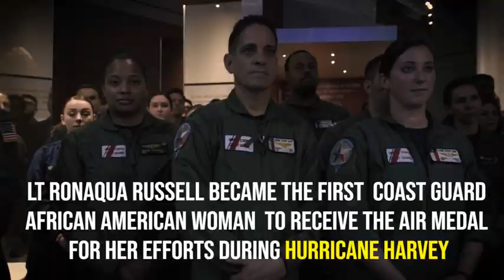Lt Ronaqua Russell awarded Air Medal in Tuskegee, Alabama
Coast Guard Adm. Charles Ray, the vice commandant of the Coast Guard, and Coast Guard members gather for the presentation of the Air Medal to Lt. Ronaqua Russell at the Tuskegee Airmen National Historic Site at Moton Field, in Tuskegee, Alabama, February 21, 2019. Russell is the first African-American female in the Coast Guard to be awarded the Air Medal for her efforts during Hurricane Harvey. (U.S. Coast Guard video by Petty Officer 3rd Class Brandon Giles and Petty Officer 3rd Class Travis Magee).